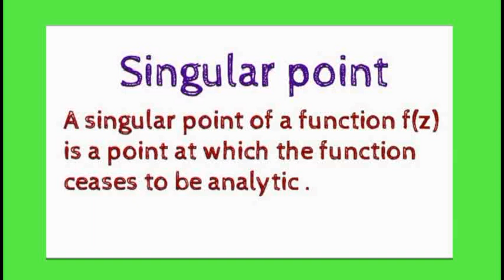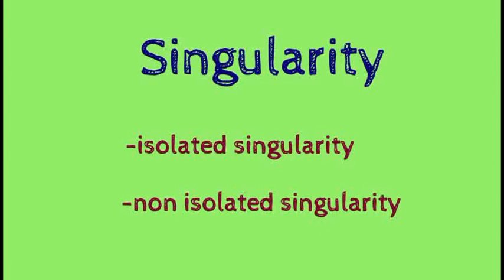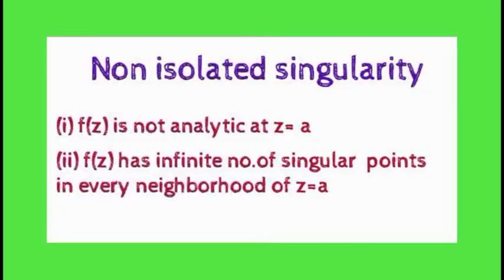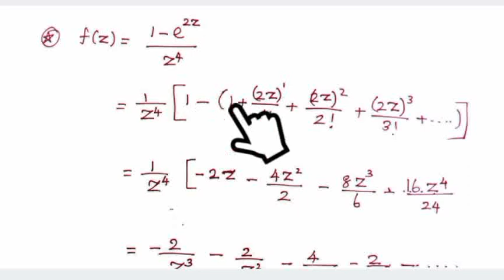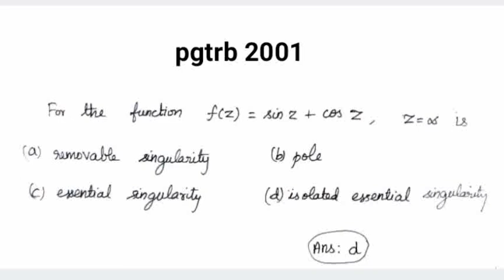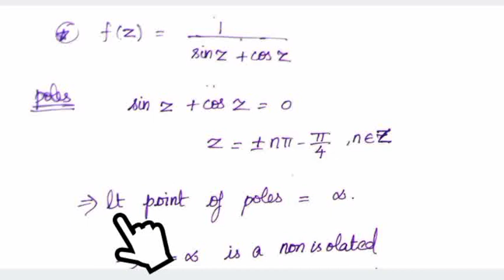TRB |Singularities and its Classification |Complex analysis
Singular points and its classification is a concept with repeated questions in pgtrb and polytrb. The problem involves only a few simple steps using a formula. This video will also be useful for those who are preparing for polytechnic TRB lecturer exam and TNSET, CSIR NET..

Time stamp:
00:00 Intro
00:53 Definition
00:59 Types of singularity
02:55 Laurent's series
04:14 How to classify singularity in problems
06:30 Examples: (i) removable singularity
08:55 Examples: (ii) poles
10:42 Examples: (iii) essential singularity
Video Credits:
Edited by: iCardioMath
Tutor:  iCardioMath
Subject: Complex analysis
Video Title:  TRB |Singularities and  its Classification |Complex analysis